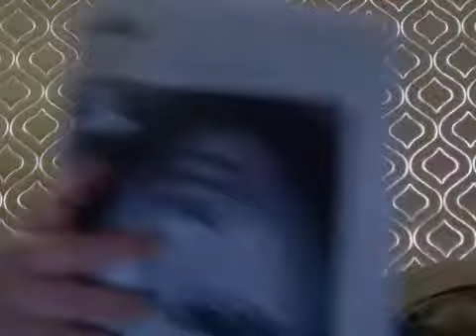Intro Video... My plans for the Vlog that I am doing.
Just talking about myself so you can get to know me a little bit better, and also talking about my different plans for the future of my vlog.